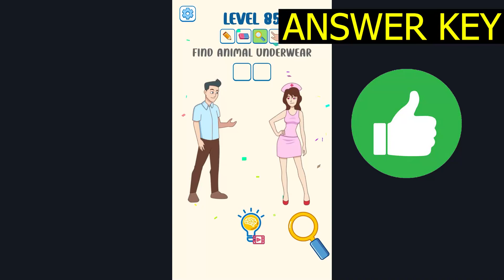Brainstorm Nurse Story Puzzle LEVEL 85 Find animal underwear (ANSWER KEY) Gameplay - Walkthrough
Brainstorm Nurse Story Puzzle LEVEL 85 Find animal underwear (ANSWER KEY) Gameplay - SlowMotion Walkthrough Solution Android IOS